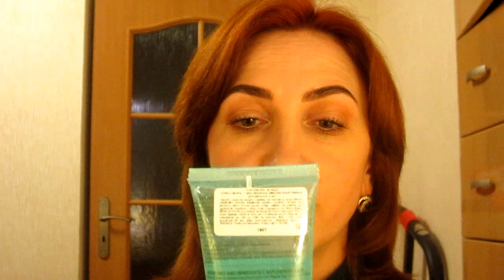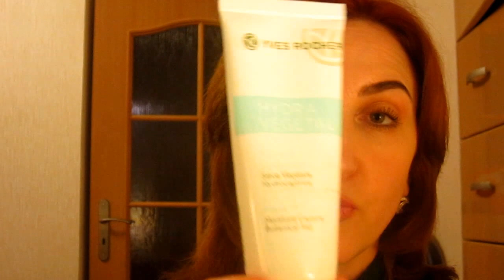Мой уход в марте